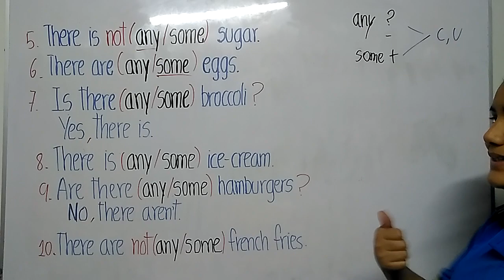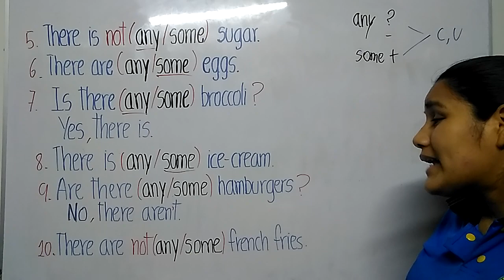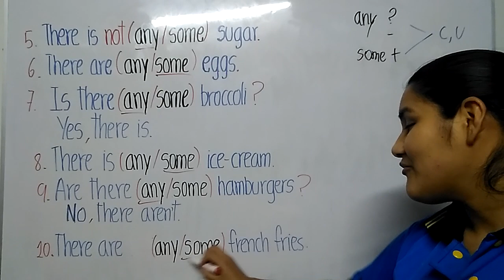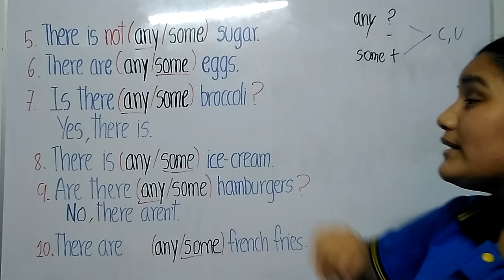Is there any broccoli? - 5° de primaria - 18 de noviembre de 2020